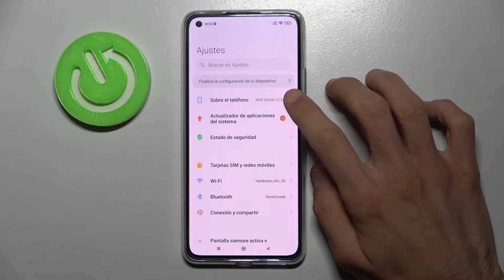Restablecer ajustes de red en XIAOMI 11 Lite 5G NE - cómo restablecer ajustes de red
¿Necesitas restablecer ajustes de red en Xiaomi 11 Lite 5G NE? ¿No sabes cómo restablecer red en Xiaomi 11 Lite 5G NE? ¡Nada más fácil! Con las instrucciones de este vídeo vas a descubrir cómo restablecer ajustes de red en tu Xiaomi 11 Lite 5G NE. Para aprender a restaurar ajustes de red en Xiaomi 11 Lite 5G NE quédate con nosotros.